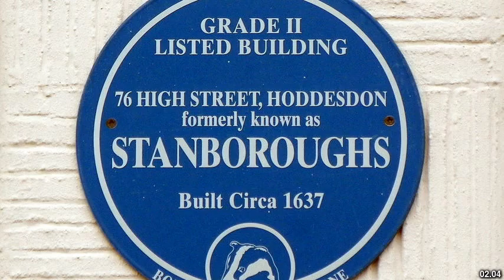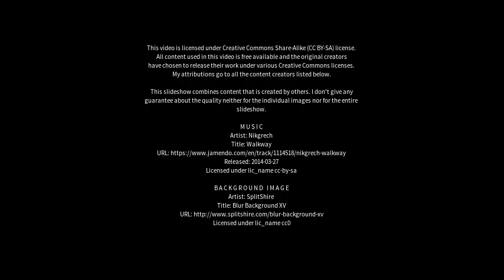Best places to visit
Best places to visit - Hoddesdon (United Kingdom) Best places to visit - Slideshows from all over the world - City trips, nature pictures, etc.